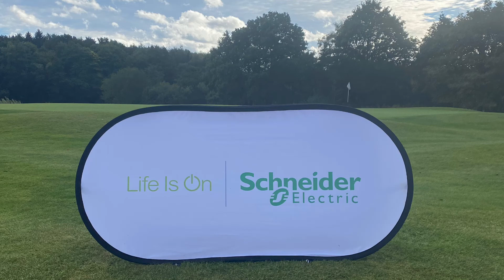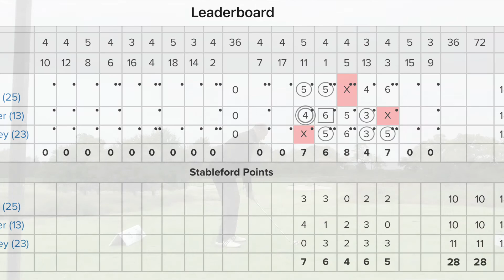Schneider Electric Golf Final @Forest of Arden Marriott Hotel & Country Club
Video Highlights with ACE Golf Challenge